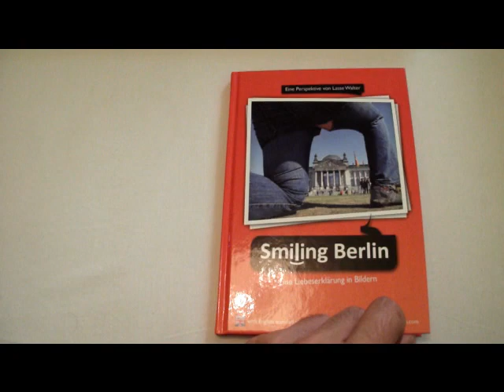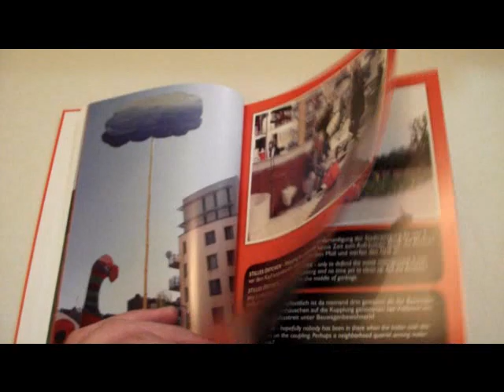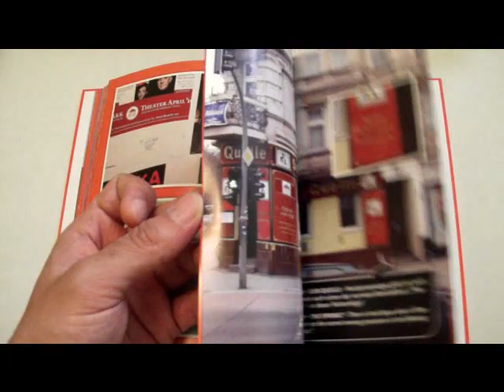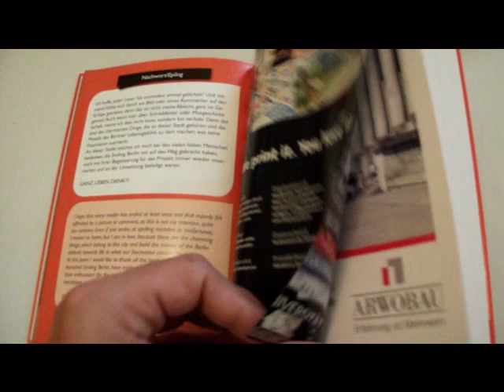Leseprobe Smiling Berlin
Eine gefilmte Leseprobe bzw. Durchblättern als erster Eindruck von "Smiling Berlin - Eine Liebeserklärung in Bildern" von Lasse Walter. 150 lustige Bilder auf 144 Seiten mit Kommentaren auf Deutsch und Englisch für nur 9,90 Euro. Ein ideales Geschenk von Berlinern für Berliner, Berlin-Fans, Touristen, als Andenken, Souvenir, Weihnachtsgeschenk oder Kundengeschenk.